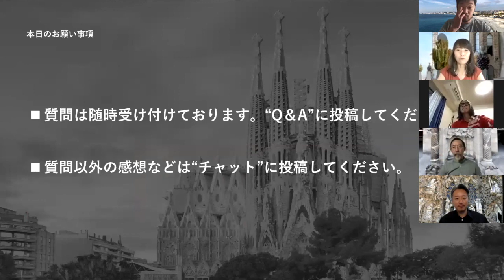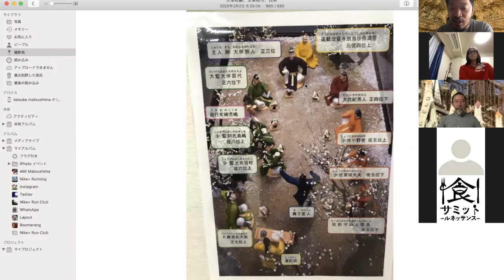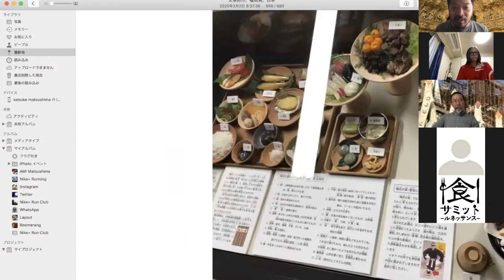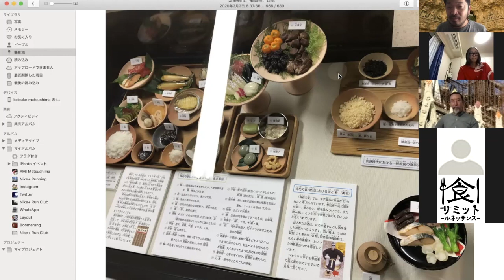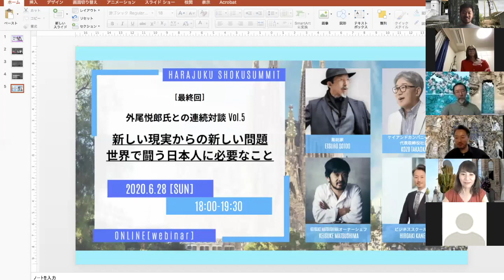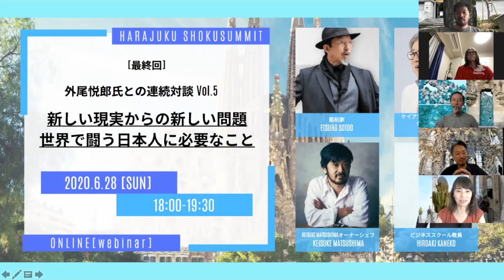『クリエイターの言葉の力：言の葉から育まれる、人生の実り』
原宿食サミット特別編『Withコロナにおけるイノベーション〜外尾悦郎氏との対談〜』

サグラダ・ファミリアに42年携わっている外尾悦郎氏と多様な登壇者と共に、ガウディの思想と哲学と現代社会の課題解決に必要な視点について、5回シリーズの連続で対話をします。

Section4は、博報堂 統合プラニング局 局長代理 クリエイティブディレクター 原田 朋氏をお迎えします。

今回のテーマは「クリエイターの言葉の力」です。

～～日本で「言葉」は「言う葉」「言の葉」と書きます。太陽の光を浴びた健やかな葉が果実を育ててくれるように、活力のある「言の葉」は、私たちの人生に「実り」を与えてくれます。私たちにとって「言の葉」は、言語を越えた石からのメッセージであり、エネルギーそのものです。～～（引用：「外尾悦郎　彫刻作品集　KOTONOHA」）

原田氏は、「感動には、色がある。」SONY BRAVIA（2007） 、「紅茶派。」キリン午後の紅茶(2019)、「ごはんがおいしくなるスーパー」daiei企業スローガン(2005)など、企業や商品の言葉を通したブランディング、新規事業やスタートアップの事業価値を言語化する仕事を通じて、「言葉」を記号ではなく、いかに色、温度、質感といった五感に響くイメージをのせて、人の心に届けるかに向き合っています。

外尾氏は、「ただ彫刻をつくりたいのではなく、ガウディの知恵や思い、ご自身の経験、サグラダ・ファミリアをつくりながら育んできた思い、石を堀ながら膨らませたイメージなど、人生で得た「実り」を、彫刻を通じて皆さんと共有したい」と語ります。

人から人へ情熱を届ける時、「言葉」は大切であり、力を持つものです。私たち人間は、多様な種類の「言の葉」の森に生きる小さな動物なのかもしれません。

不器用でも優しさを感じる言葉、綺麗だけど心に響かない言葉、祝福のような言葉、棘のある言葉。SNSの広がりで多様な言葉に出会う機会が増えている今、不用意な言葉に傷つけられることもあります。一方で、街やメディアでふと目にした言葉から勇気をもらったり、助けられることもあるでしょう。人を助ける言葉の奥には、何があるのでしょうか？

第一部は、クリエイターである外尾さん、原田さんをお迎えし、松嶋啓介が「言葉を紡ぐにあたり大切にしたい思想や視点はなにか？言葉の力を育むために必要な、観察力、行動力、言語力、創造力とはなにか？」について、議論を交えます。

第二部は、咀嚼ナビゲーターとして、ビジネススクール教員の金子浩明さんをお迎えし対話と理解を深めます。

この対話を通じて、コロナ期間中に皆さんが心で感じている、このモヤモヤを言語化するためのヒントになればと思います。皆様のご参加をお待ちしております。

▼5回シリーズ
season1 「With コロナのイノベーション：本当のクリエイティブとは？」

■section1：終了
「経営の機能・構造・象徴」
オイシックス・ラ・大地株式会社代表取締役社長　高島宏平氏

■section2：終了
「鳥の目、虫の目、魚の目：挑戦者に求められる審美眼」
楽天株式会社　常務執行役員　理論物理学者　北川拓也氏

■section3：終了
「クリエイターの創造：力—クリエイターに大事なものは自分へのwantではなく、他人へのcareである」
ROCK’N ROLL JAPAN（株）取締役兼プロデューサー 湯川篤毅氏、
Drill クリエイティブディレクター　細川直哉氏

■section4：今回
2020年6月21日（日）18：00－19：30
「言の葉から育まれる、人生の実り」
博報堂　クリエイティブディレクター　原田朋氏

■section5
2020年6月28日（日）18：00－19：30
「新しい現実からの新しい問題／海外で活躍する日本人であるために」
ケイアンドカンパニー　代表取締役社長　高岡浩三氏

▼開催済みプレイベント内容ご案内
5/17には「オリジン」をテーマに、混迷の時代に問われる人間の本質について語る場を開催しました。ぜひ、前回の動画もご視聴ください。

「幸いにも人類はたくさんの善きものを持っている。其れらを失った時にしか持っていることに気付けないのだろうか？時代の常識が変わるいま、私たちはどうするのか？いまこそ、人間の本質が問われている。これまで何を蓄えてきたのか、これからどう行動するのか。混迷の時代にこそ、“オリジン”に戻る意味があるのではないか。」

▼原宿食サミットについて
松嶋啓介が食に対する日本人のリテラシーが低いと危機感を抱き「食が変われば、日本は変えられる。食を通してのルネッサンスを実現したい。」という想いをもって、2018年に始めたカンファレンスです。

「食」を軸に、食×スポーツ、食と×アート、食×咀嚼、食×地域、食×宗教など多様なテーマで専門家や経営者と語り合い、共に情報をシェアし、共に悩み、考え、そして共に食事をする事で、未来への共創を生み出しています。